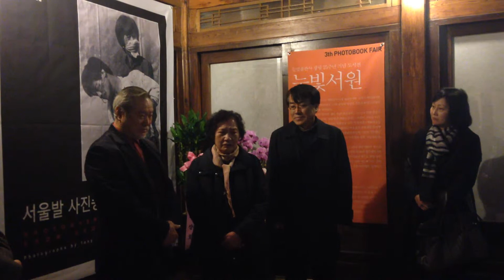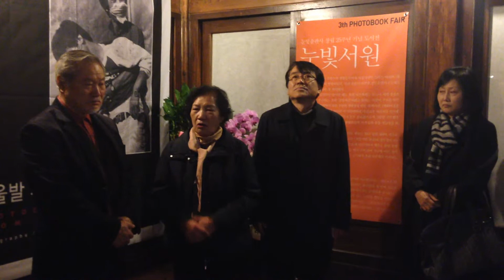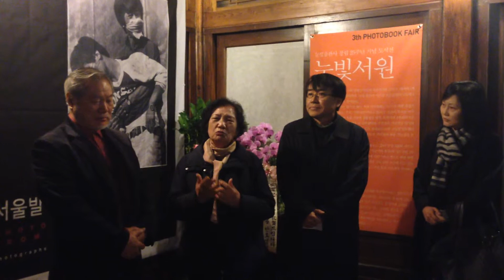이한열열사 어머니 말씀- 정태원기자 출판기념회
1987년 유월 항쟁 당시 이한열 열사의 피격 장면을 포착했던 로이터 통신의 정태원 기자님의 서울발 사진종합 출판기념회. 배은심 어머님의 말씀입니다. 2013년 12월 3일